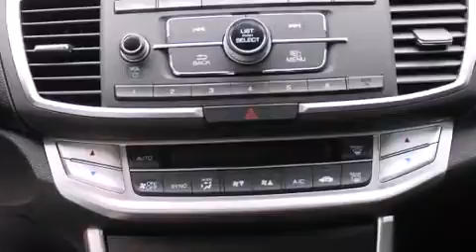2014 Honda Accord Sport in Huntington Beach, CA 92647-4814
Huntington Beach Chrysler Dodge Jeep Ram

Sensibility and practicality define the 2014 Honda Accord. This 4 door, 5 passenger sedan still has fewer than 40,000 miles! It features a front-wheel-drive platform, an automatic transmission, and a 2.4 liter 4 cylinder engine. All of the premium features expected of a Honda are offered, including: a tachometer, speed sensitive wipers, a trip computer, an outside temperature display, front bucket seats, cruise control, and remote keyless entry. Honda also prioritized safety and security with features such as: dual front impact airbags, front SIDE impact airbags, traction control, brake assist, a security system, and 4 wheel disc brakes with ABS. Electronic stability control ensures solid grip atop the road surface, no matter how challenging the driving conditions. A Carfax history report indicates just one previous owner. Our sales reps are knowledgeable and professional. They'll work with you to find the right vehicle at a price you can afford. We are here to help you.